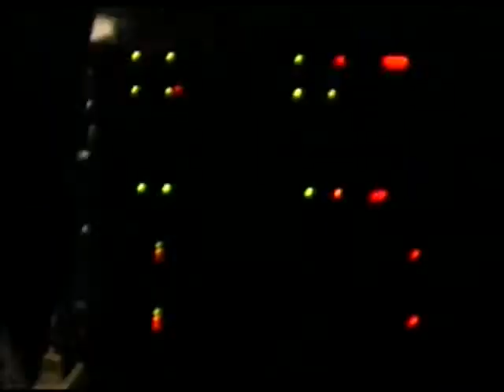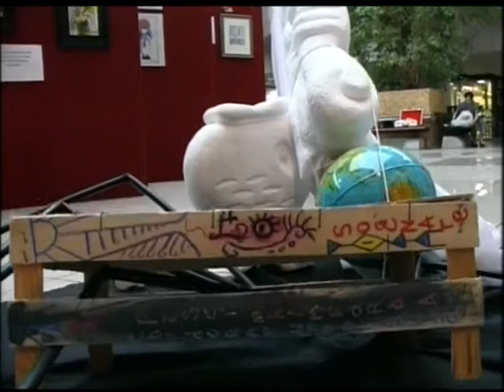2002 Ro Woodstock 2002 - [trailer]